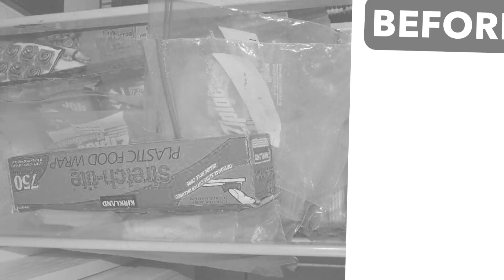AMAZING ORGANIZED KITCHEN | Kitchen drawer | kitchen organizer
In spite of spending a good amount of time & money in organizing your kitchen.
        We are strive to give you great content in  " Home Improvement " , life hacks related tips & Ideas ..
Unique & Refreshing new Video🤗